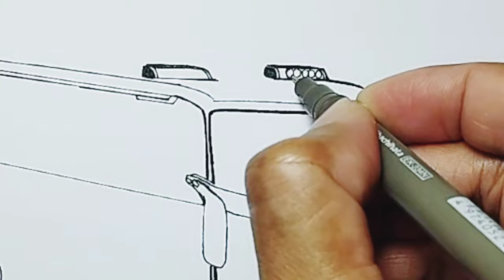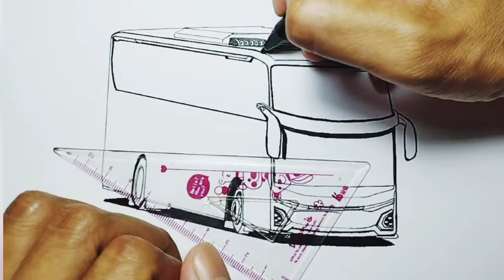Cara menggambar Bus,BUS JB 5 RATU PANDORA